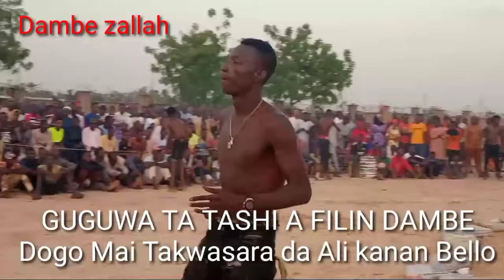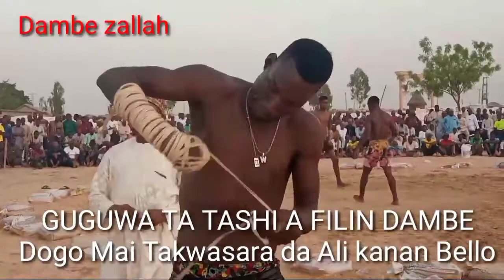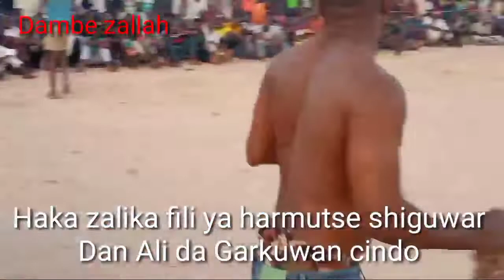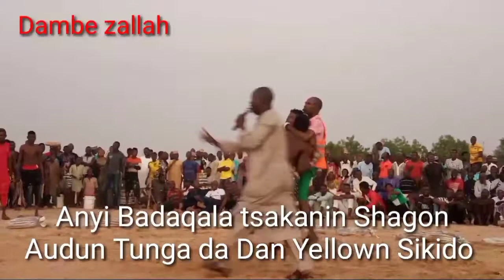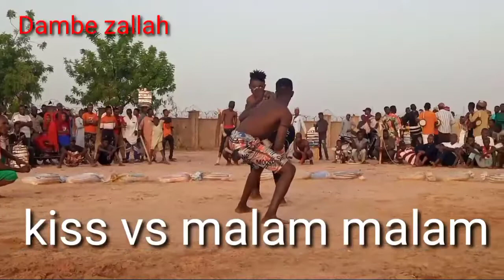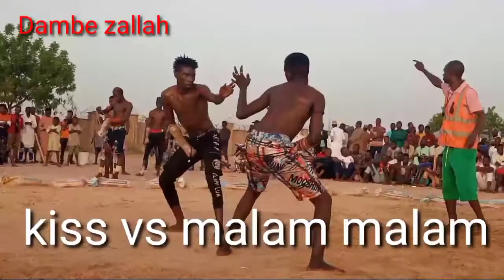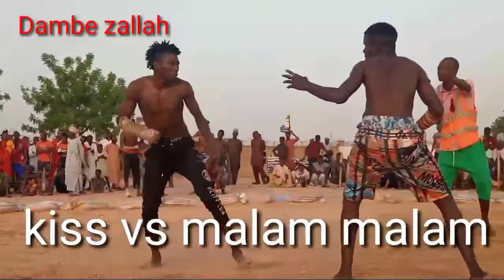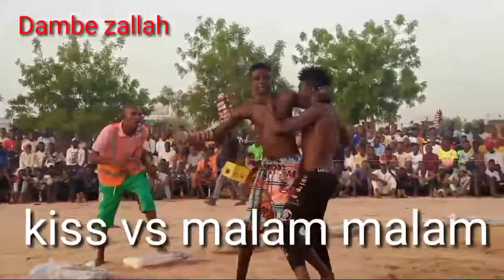Guguwa ta tashi alokacin da rigima ta kaure takanin Dogo Mai takwasara da Ali kanan Bello